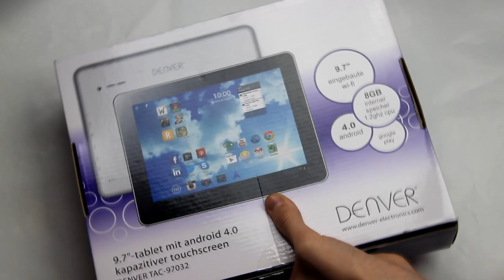HUR JULEN EGENTLIGEN SER UT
WITH ENGLISH SUBTITLES! (press the CC-button)
Jag lägger ut nya videos varje måndag och gör allt för att underhålla er!